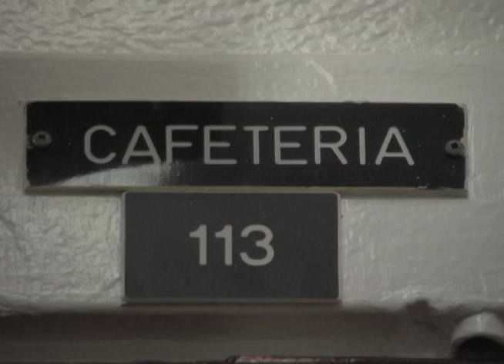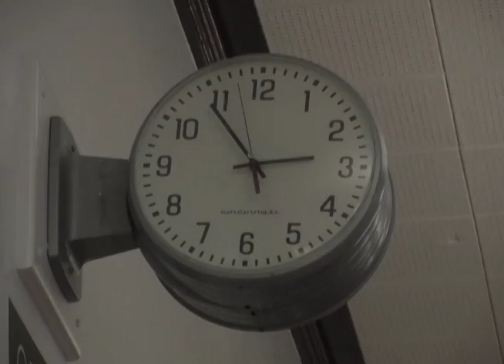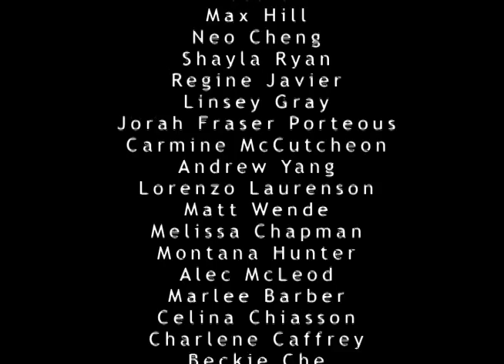Rumors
A short film produced at Summer Visions Film Institute for Youth